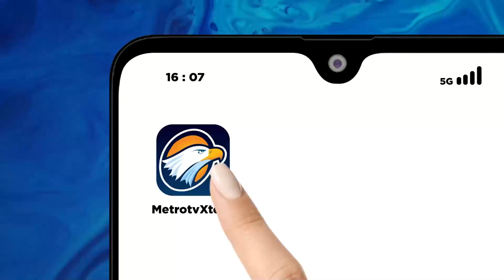Strategi PAN dalam Pemilu 2024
MetroTV, Masyarakat yang mengatasnamakan relawan biru langit di wilayah Jawa Barat dan Jawa Tengah mendeklarasikan dukungan kepada Partai Amanat Nasional.